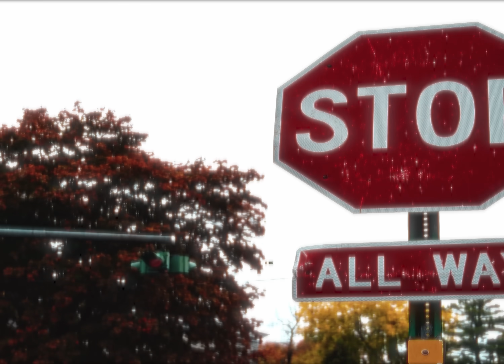Navi Bawa : STANDING OVATATION (Official Video)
Song - Standing Ovation
Singer/Music/Composer - Navi Bawa
Lyrics- Hardeep Mann
Additional Lyrics - Shivjot
Video/Dop - Yaadu Brar
Model - Krisy Kostic
Editor - Mr Luvv
Make Up - Ranjana Makeovers
Project By - Manjot Bawa
Marketing: Jatin Garg

Special Thanks - Shivjot, Billa Gill Dinewalia, Sabi Pabla, Dilpreet Gill